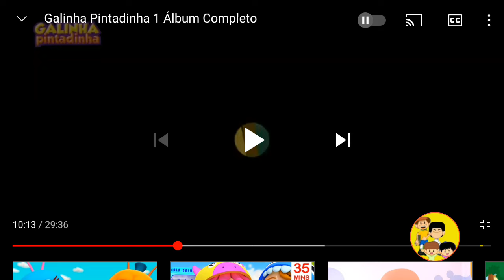Mariana da galinha pintadinha ( parte 1 )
Galinha pintadinha pertence a bromélia filminhos

galinha pintadinha não é minha .